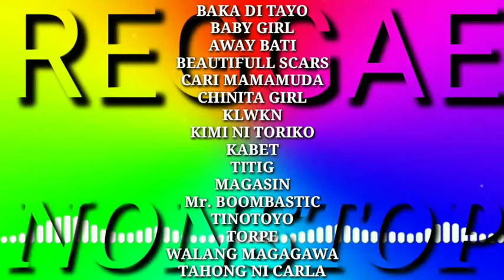Nonstop Reggae Remix Best Reggae Collection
ENJOY THE REMIX NONSTOP SPEED 1.1 WORK OUT FITNESS MUSIC AND ZUMBA , DISCO TIKTOK SOUND
DANCE EXERCISES